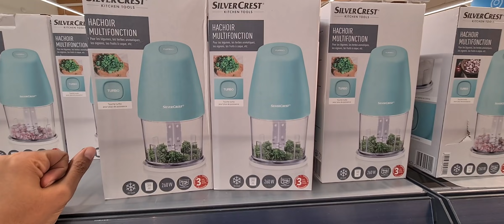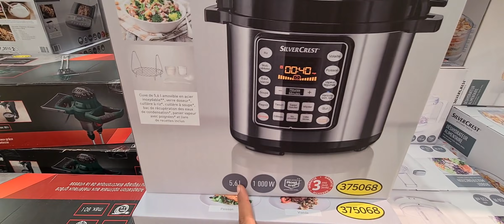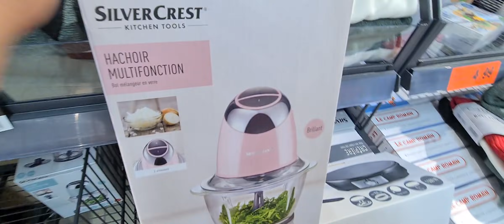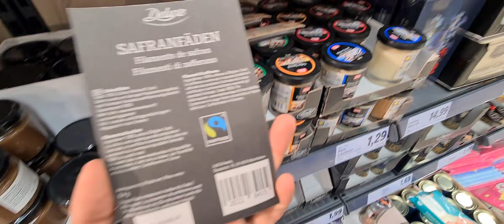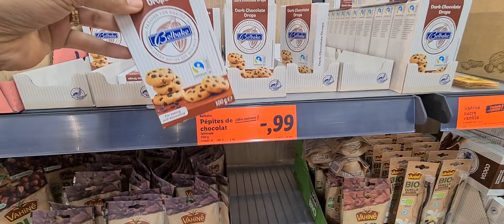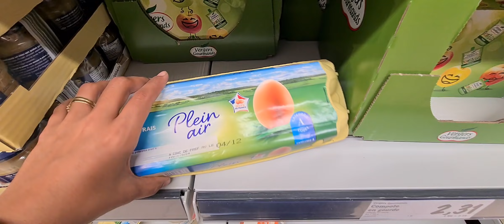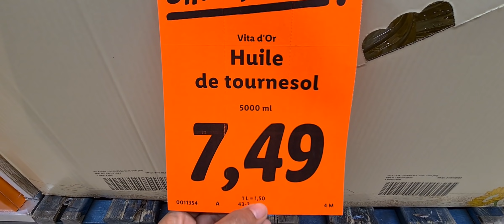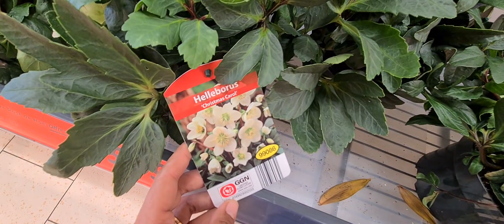LIDL⚠️ARRIVAGES SILVERCREST & OFFRES SPÉCIALES